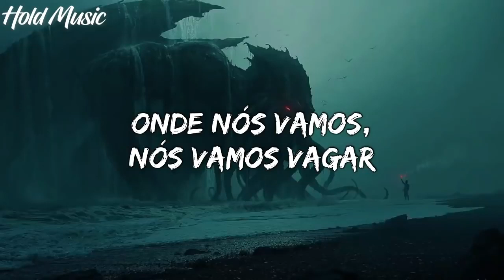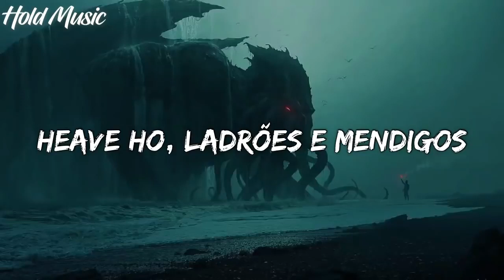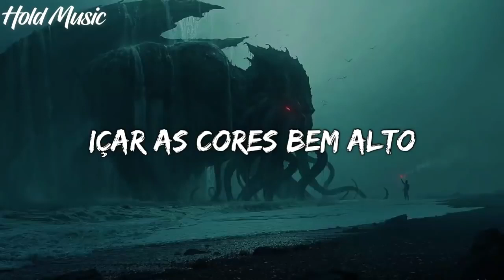Hoist The Colours Tradução Legendado